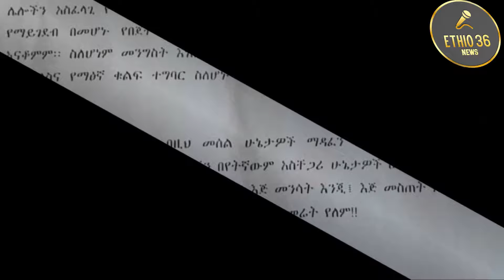||ሰበር መግለጫ||..||የአማራ ህዝብ ለማይቀረው ትግል ራሱን ያዘጋጅ ተባለ||ፋኖ አስገራሚ ድል አስመዘገበ||